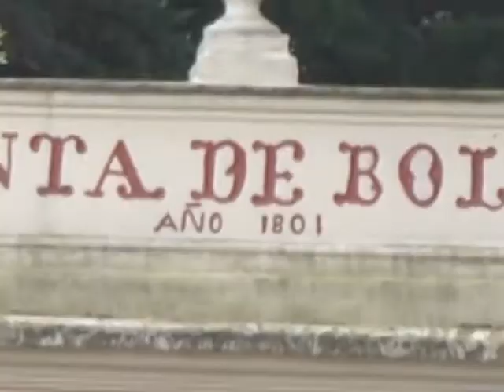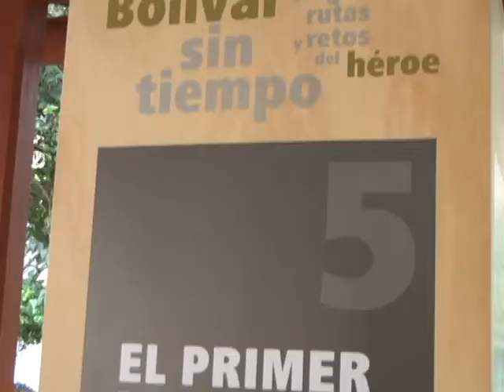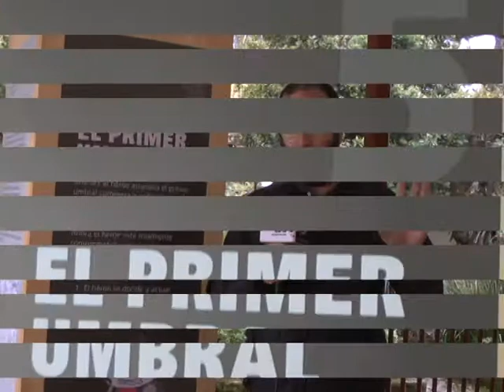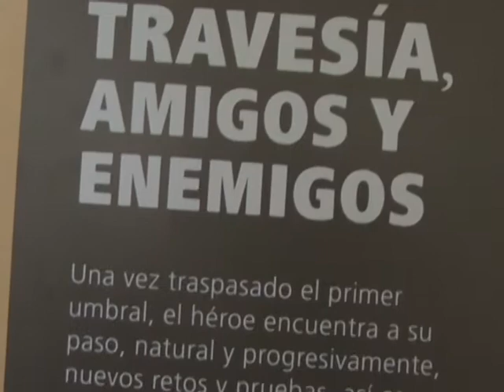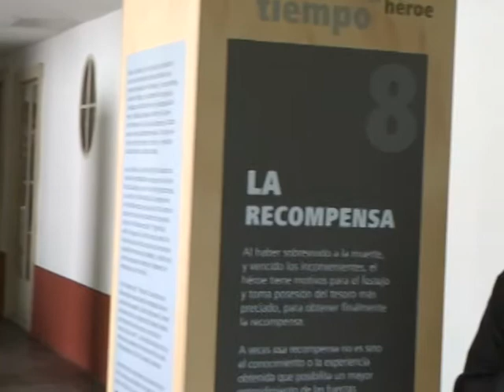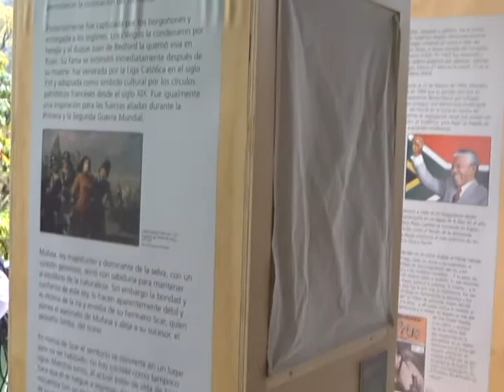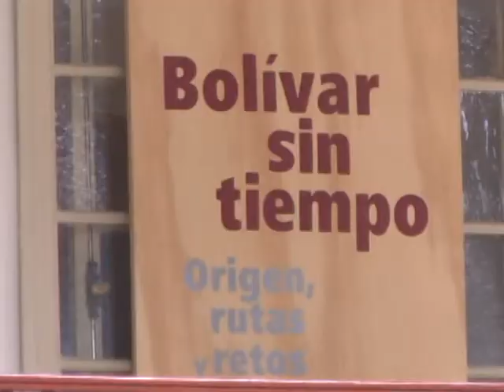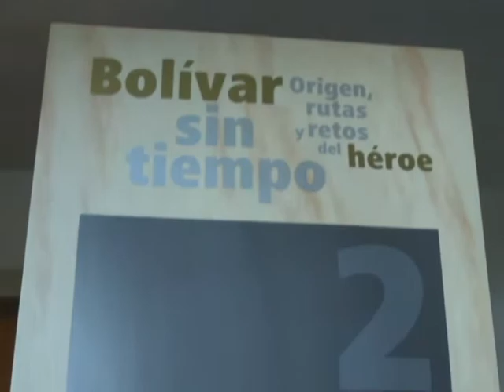Especial, Bolívar sin Tiempo